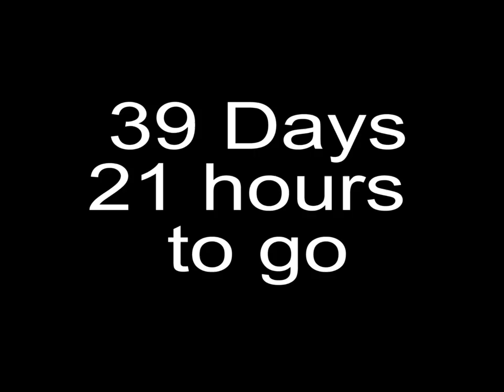Niseko Dinner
Niseko bonding